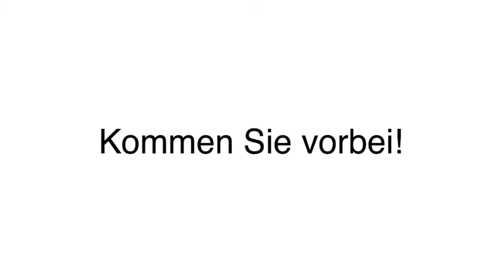Handy-Reparaturen Handy-Notdienst in Herne, Westf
Smartphone Doc in Herne, Westf ist Ihre erste Wahl, wenn Sie nach Handy-Reparaturen oder Handy-Notdienst suchen. Für mehr Informationen erreichen Sie uns unter der Telefonnummer (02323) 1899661 . Besuchen Sie uns auch unter der oben genannten Webadresse!